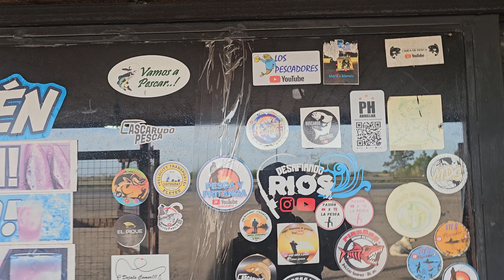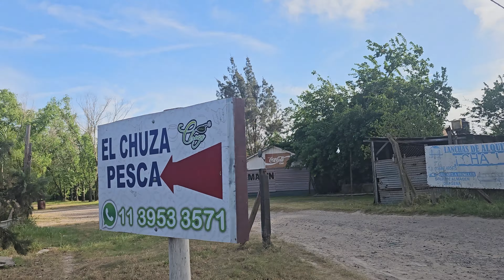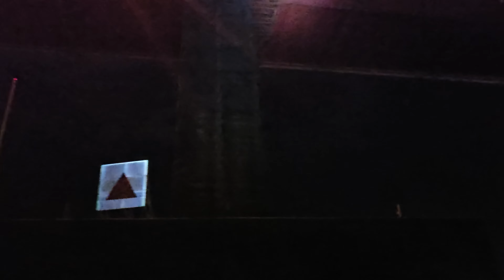PESCA DE DORADOS BAJO LOS PILOTES DEL PUENTE DE ZARATE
EXPLOTO LA PESCA DE DORADOS BAJO LOS PILOTES DEL PUENTE BARTOLOME MITRE (SEGUNDO PUENTE DE ZARATE)

PARA ESTE VIDEO NOS VINIMOS A CONOCER LA EXPERIENCIA DE LA PESCA EMBARCADA BAJO LOS PILOTES DEL SEGUNDO PUENTE DE ZARATE DE LA MANO DEL CHUZA PESCA!

LA PESCA FUE SORPRENDENTE, NUNCA IMAGINAMOS PESCAR SEMEJANTES DORADOS Y TANTA CANTIDAD EN ZARATE, A TAN SOLO UNA HORA DE CASA!

LES DEJO EL NUMERO DEL CHUZA PARA EL QUE QUIERA HACER LA EMBARCADA, EL MOMENTO ES AHORA!

PUESTO DE CARNADAS EL AMANECER

Andres: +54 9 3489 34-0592

HARINADO LOS PRIMOS

Canal Youtube: ‪@harinadolosprimos‬

Podes conseguir el Harinado y todos sus productos por instagram o Whatsapp, hacen Envios a todo el Pais!